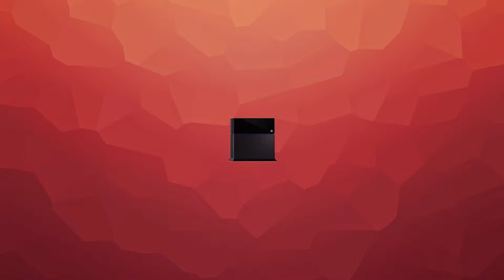SOLO: a Star Wars Story - Spoiler Review - SenselessTV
Hey Leute,

heute gibts es von uns ein Spoiler Review zu Solo: a Star Wars Story.
Es geht erst los mit dem ersten Teil der natürlich für alle Spoiler Frei ist!
Anschließend erzähle ich auch von ein paar Scenen aus dem Film. also WEGSCHALTEN falls ihr den Film nicht gesehen habt !

Es wäre cool wenn ihr den Channel Link an eure Freunde
Teilen würdet. Falls ihr Konzept Vorschläge oder Fragen
zum Channel habt, könnt ihr sie ruhig in die Kommentare schreiben.

Senseless
SenselessTV